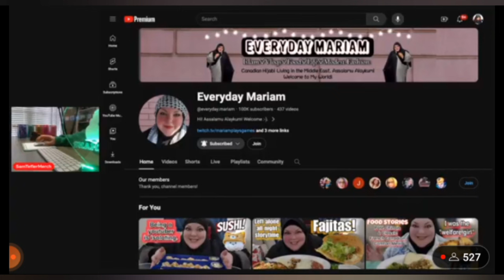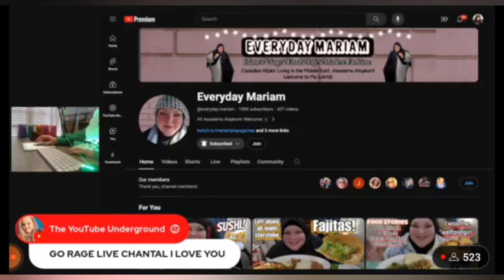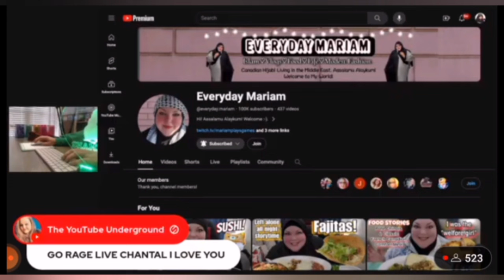Foodie Beauty (Pious Mariam) CAUGHT Gossiping And Stirring The Pot In Sam Telfer's Chat...Why?